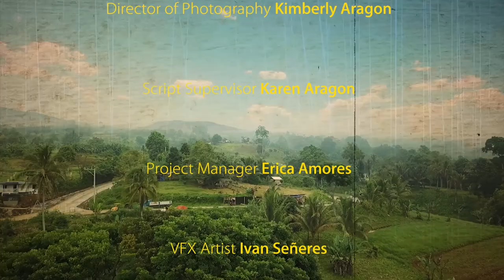(Shadows of the Night) Anino ng Gabi - Reylee Ariega MV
Shadows of The Night - 'Anino ng Gabi' (Official Music Video)
Artist and Composer: Reylee Ariega
Featuring music track by Stephen Jusko & DJ Blacklow - Shadows of the Night (Jace M & Toy Armada Remix) on Queen House Music
Directed by Mon Peñafiel
Produced by Scott & Eunice Watkins
Publisher: BRUMICON Technologies LLC

STREAM ON!
Amazon Music

Like BRUMICON Games Official social media pages and tune in for more updates!
Enjoy original content on this YouTube channel. Hope you hit 'Like' after watching!

📌ARTIST CONNECTS